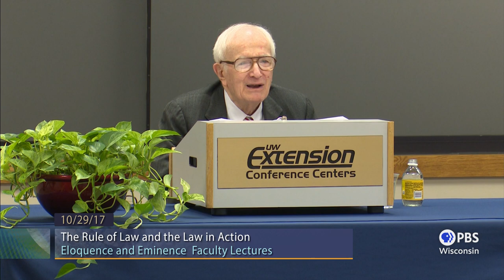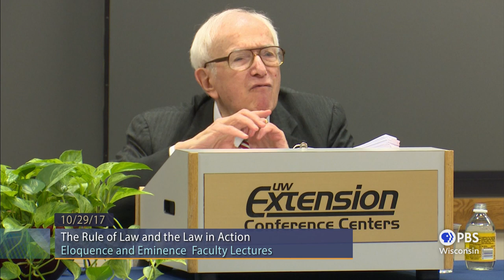The Rule of Law and the Law in Action | University Place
Stewart Macaulay, Professor Emeritus, University of Wisconsin Law School, discusses the differences between our popular understanding of law and how the law actually works in society.